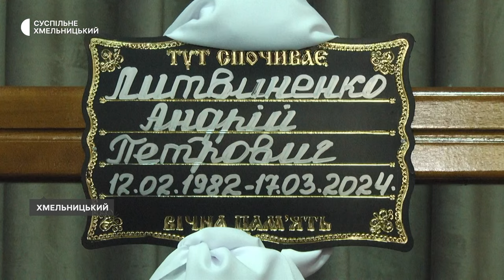У Хмельницькому попрощалися із військовослужбовцем Андрієм Литвиненком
У Хмельницькому попрощалися із загиблим військовослужбовцем, 42-річним Андрієм Литвиненком. Як розповів «Суспільному» батько загиблого Петро Литвиненко, його син загинув 17 березня на Донеччині. Детальніше – у сюжеті «Суспільного».